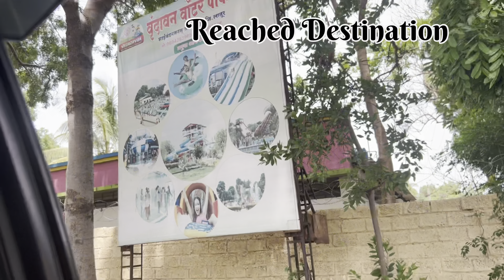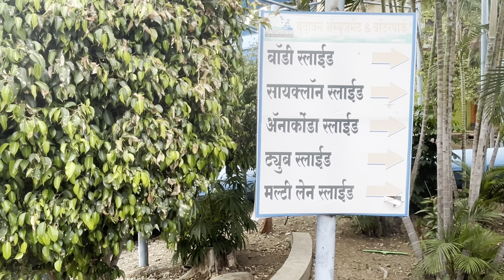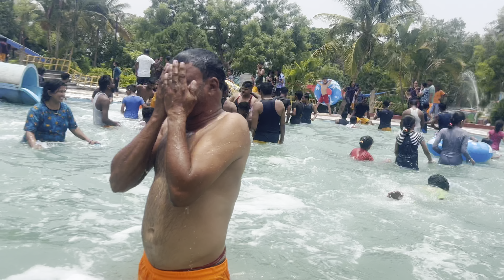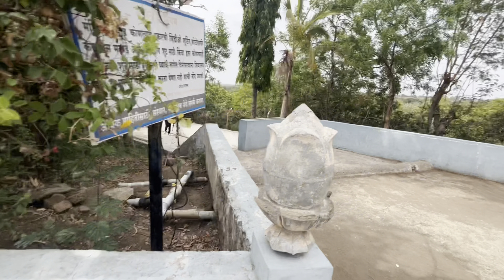FAMILY TRIP- WATERPARK (vacations)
Musician: OrangeHead

Swimming Pool by Aftertune   / itsaftertune